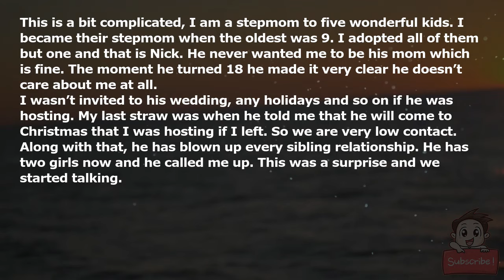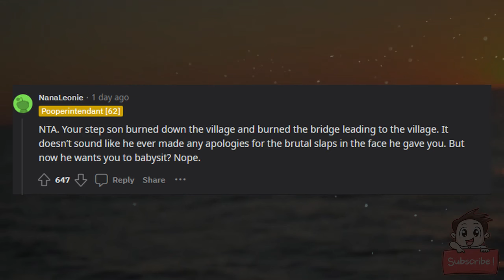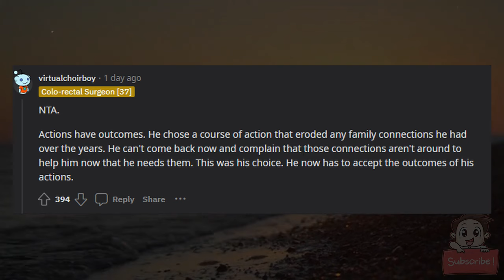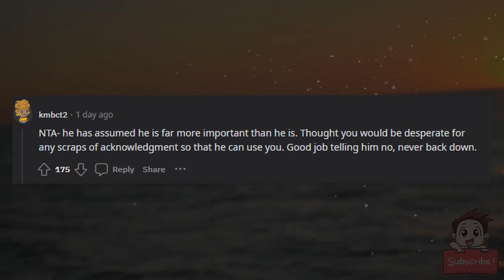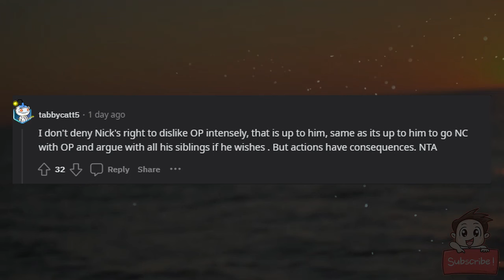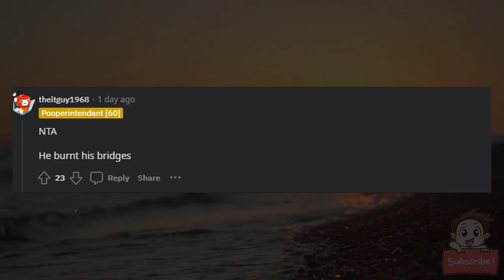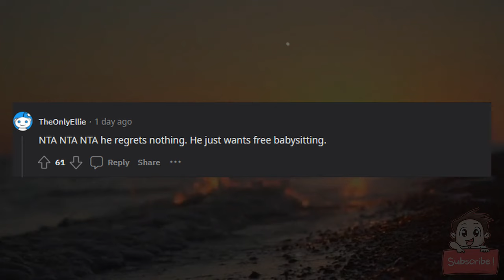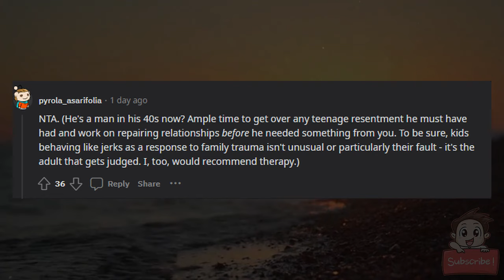AITA for telling my son that village you wanted doesn’t exist since you burnt it to the ground